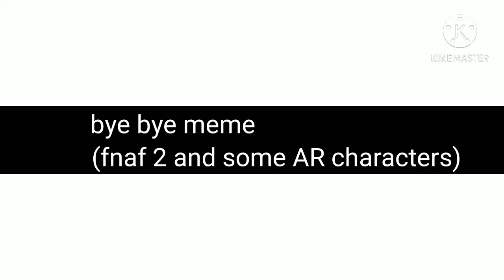bye bye memez boi but with the toys